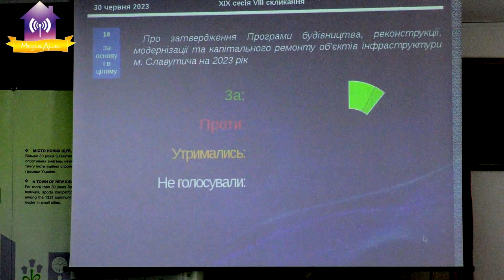30 червня продовження 19 сесії від 28.06.2023